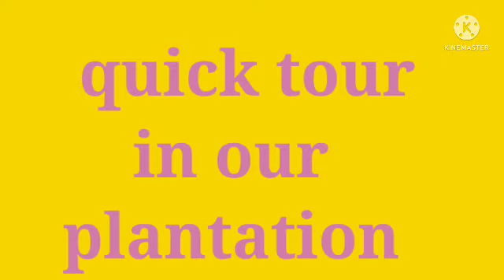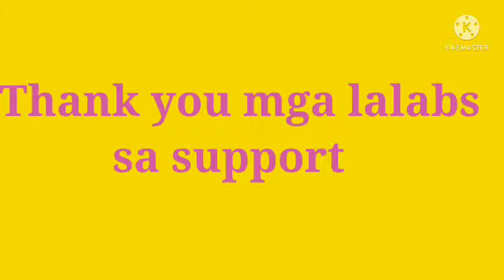Tara Samahan nyo Ako sa aming Farm/Cia Castelo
mini veg garden
flowering garden